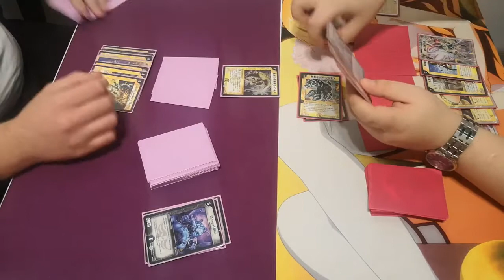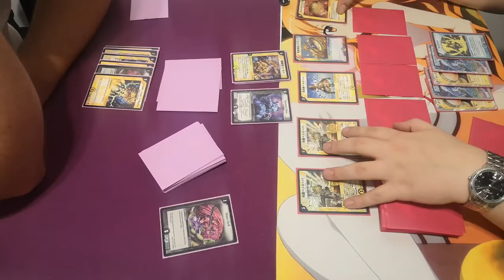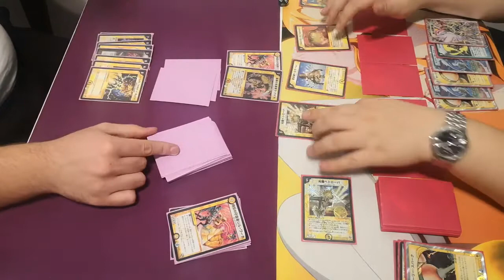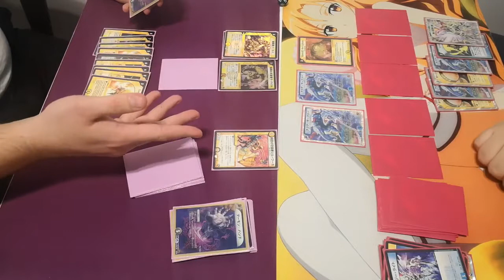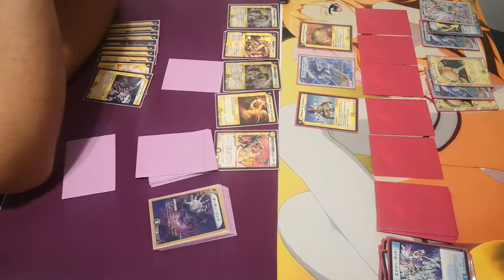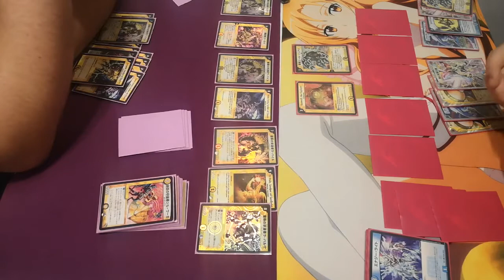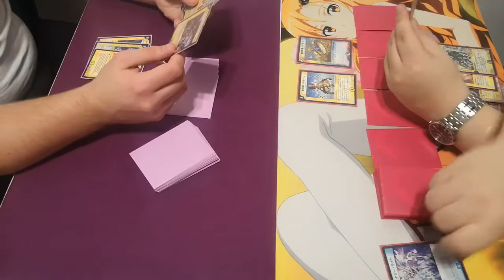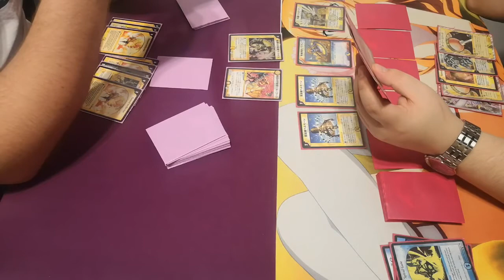Duel Masters WDL (Kuukai) vs. WL (Gladiator)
WDL (Kuukai) 40
4x Kuukai, Finder of Karma
4x Terror Pit
4x Jil Warka, Time Guardian
4x La Guile
4x Mongrel Man
4x Dava Torey
4x Balza, Seeker of Hyperpearls
4x Slime Veil
4x La Byle, Seeker Of The Winds
4x Ur Pale, Seeker of Sunlight
(New version)
WL (Gladiator) 40
4x Electro Explorer Syrion
4x Kanesill, the Explorer
4x Belmol, the Explorer
4x Miraculous Snare
4x Energy Stream
4x Aqua Surfer
4x Holy Awe
4x Petrova, Channeler of Suns
4x Warlord Ailzonius
4x Spiral Gate